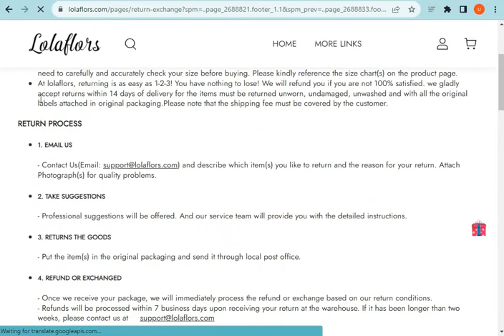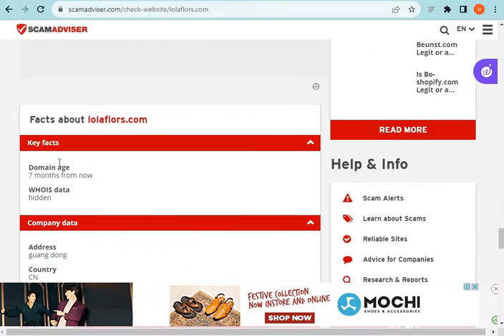What is Lolaflors.com? Is LolaflorsScam or Legit? Lolaflors.com Review (2023).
Lolaflors.com the Latest Online Store; they are selling different types of products. If you want to Know more about this newest online store please watch our full video.

MN Entertainments